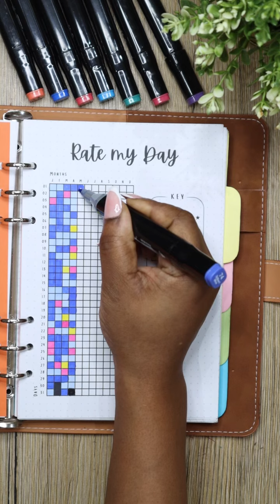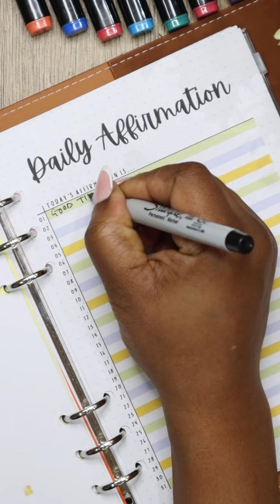Day 1: Come Fill My Weight Loss Journal With Me 2024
Join Me On Day 1 As I Fill My Weight Loss Journal With Positive Changes!

Hope you enjoyed watching! If you would like to see more,

All opinions are my own, I share things that worked for me. Always consult your doctor before beginning any diet, nutrition, lifestyle ,exercises or weight loss program.

Remember to make healthy choices because YOU ARE POWERFUL!

This video is about: myweightlossjournal weightloss journal plan with me 2024